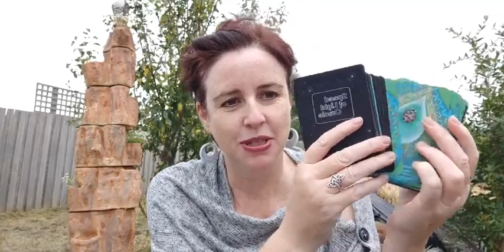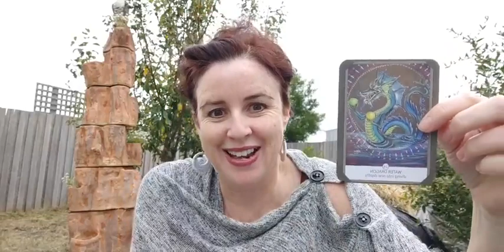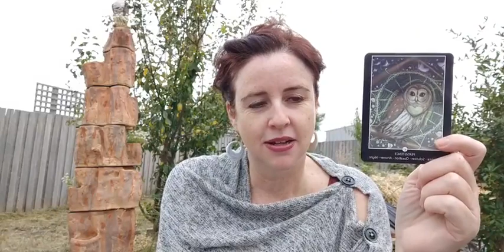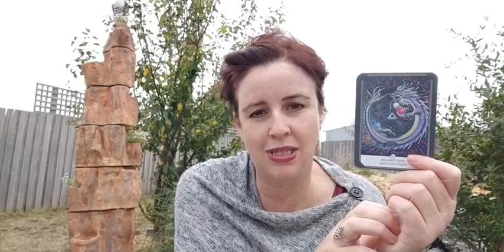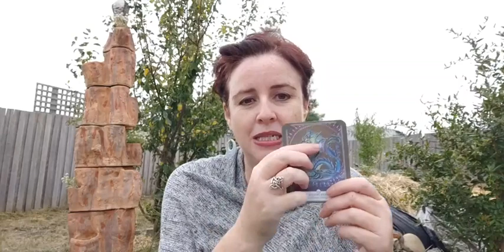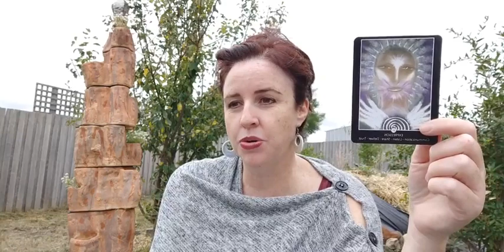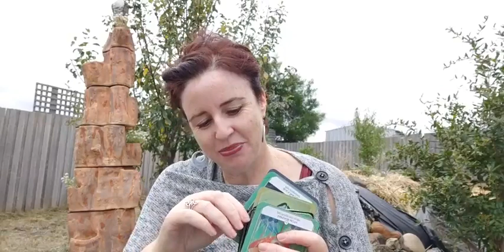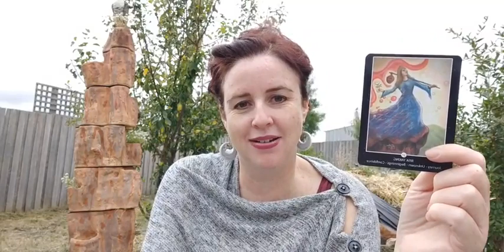Cards for 14-20 March 2022 with Lee-Anne Peters from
Join Lee-Anne for her guidance and cards for the week ahead - Cards for 14 - 20 March. In this video Lee-Anne uses her self published / self created Speed of Light Oracle Cards - to learn more please

Coming every week:
Monday's - cards for the week ahead.Support videos - throughout the week on Lee-Anne's Facebook page below.